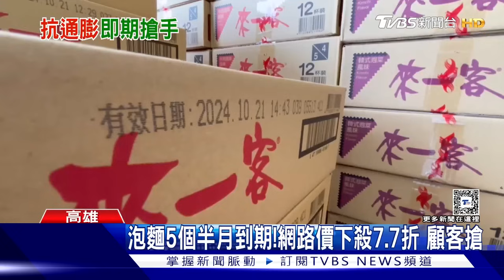抗通膨! 批貨倉庫泡麵特價顧客搶 即期商店業績上揚｜TVBS新聞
通膨年代，消費者真的是能省則省！高雄市一家生活用品批發倉庫，慶祝新倉庫啟用，推出泡麵便宜賣活動，5個半月到期的泡麵，一箱12碗200元，比網路電商便宜7.7折，有人一口氣就搬了5箱；另外，3個月內到期的即期品商店，近來也湧入不少顧客，業者明顯感受到生意變好了！